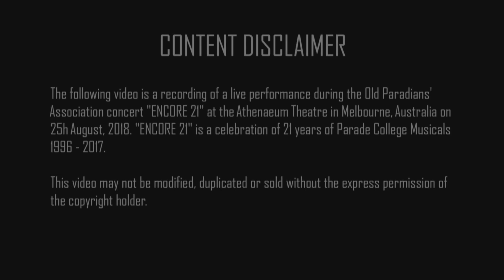Jesus Christ Superstar - Everything's Alright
"Everything's Alright" performed by Sasha Hennequin, Nicholas Kyriacou and Joseph Spanti with Tania Ragusa, Annie Driver, Kara Pegorin and Demi Mangione.

ENCORE 21 - Celebrating 21 years of Parade College Musicals 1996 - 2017.
Directed by Tyson Legg
Produced by John Abrahams and Brad Cocks
Musical Director - Ross Chapman

Video Production directed by Stephen Howard at Chiron Entertainment Pty. Ltd.